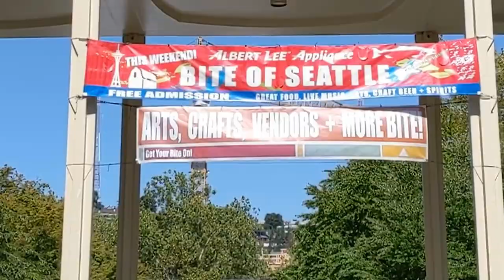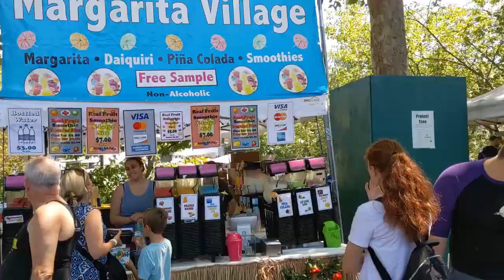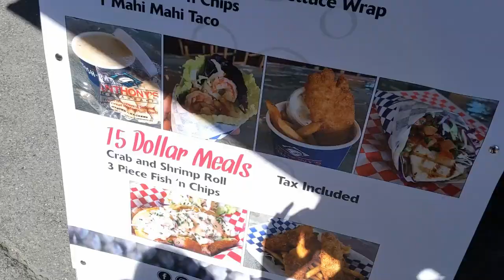Bite of Seattle/Favorite Candy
In this episode The What Else Show visits the Bite of Seattle food festival at the Seattle Center in Seattle. In this episode we also rank our favorite candy.